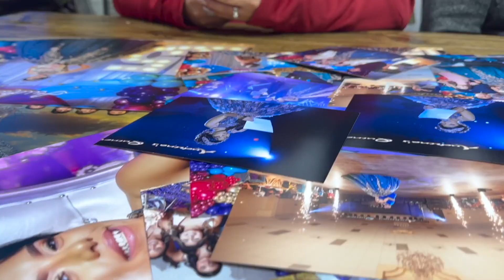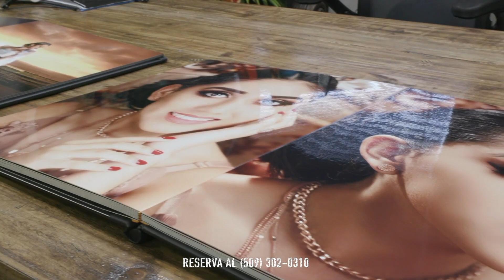ROY & AMY CAMPOS Testimonial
La recomendación es LA MEJOR!
Contar con los MEJORES clientes es una total bendición

Fabian Ubay Fotografia y Video